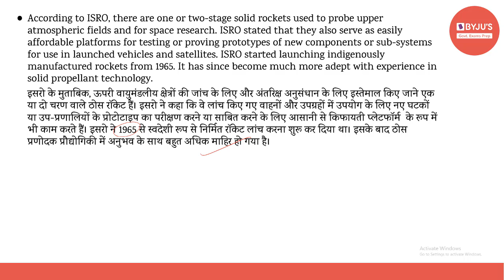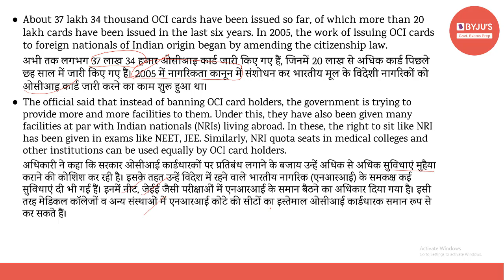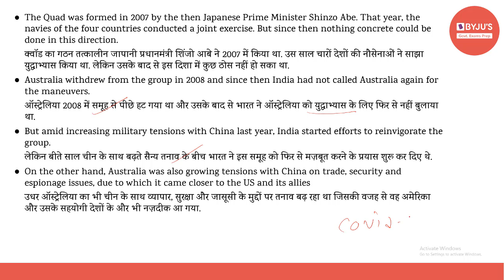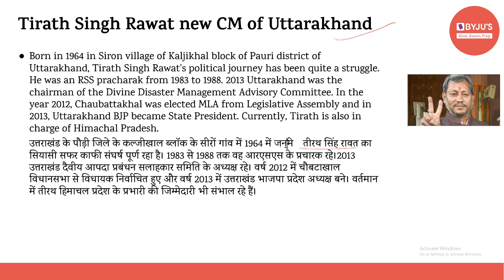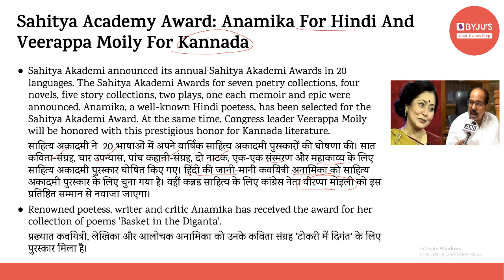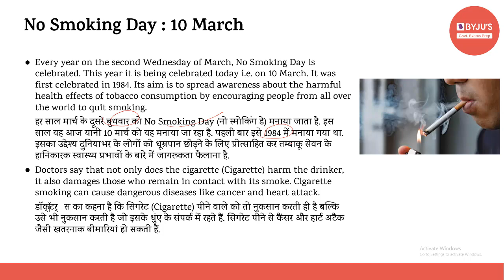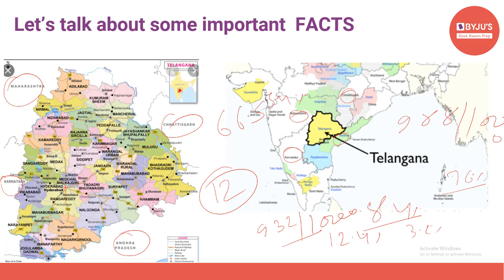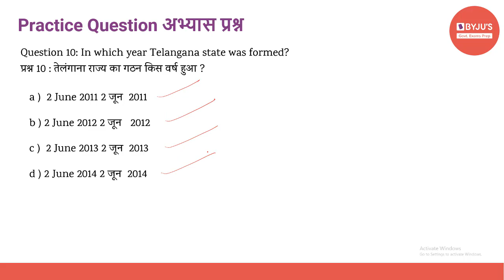Daily Current Affairs | 13th March | Govt Exams | SSC CGL | IBPS | SBI | Other Banking Exams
Current affairs are very relevant for various government examinations. In this lecture, we discuss the important news articles for 13th March 2021. The aspirants are advised to watch the entire video lecture for better understanding.